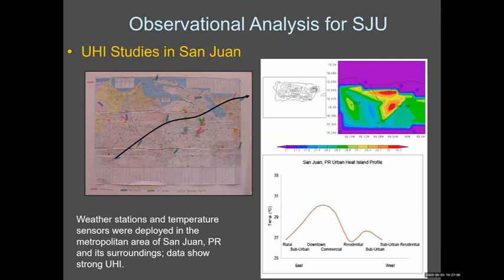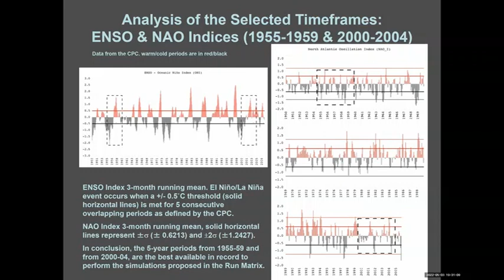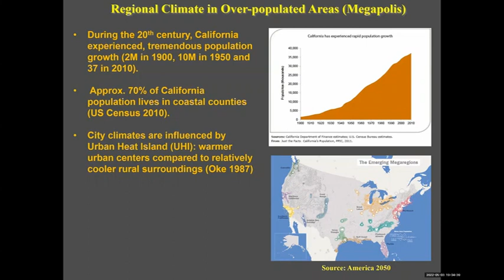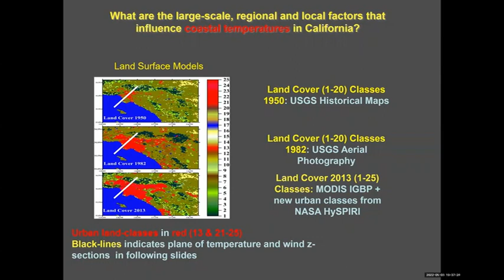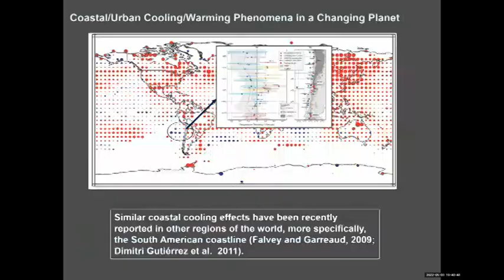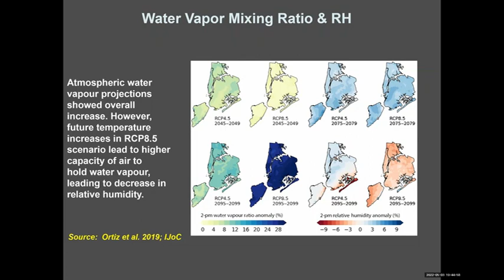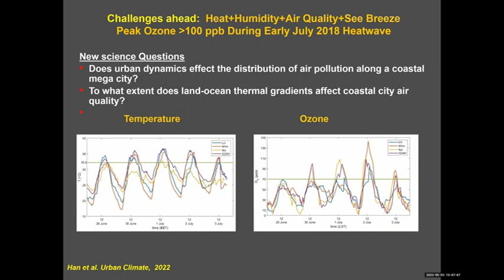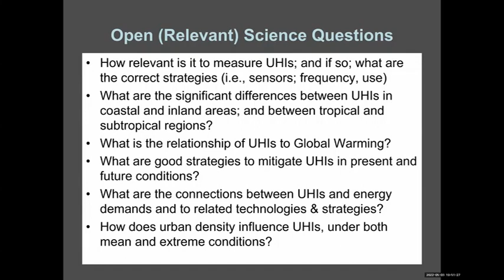20220503-Falconer Lecture: Cities in a Warming Climate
Jorge Gonzalez-Cruz, Ph.D., Professor of Empire Innovation, Atmospheric Sciences Research Center, University at Albany. "
Cities represent a next frontier scientific challenge in understanding and adapting to a warmer global environment as direct recipients of human impacts due to climate change. Urban environments interact with and often compound the effects of mean global-warming, particularly during extreme weather events. This Falconer Lecture conversation will highlight interactions between the local urban environment and global environment as they both undergo change. The future state of urban air quality, hydrology, human health, and energy demands, together with possible mitigation measures, will be discussed for several different cities."